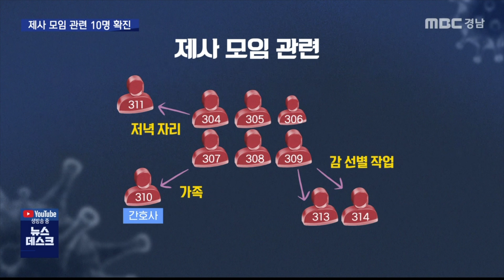4명 추가… 제사 모임 관련 10명으로 늘어 [MBC경남 뉴스데스크] 201027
4명 추가… 제사 모임 관련 10명으로 늘어
MBC경남 이상훈 기자

제사 때문에 경기도 가족까지 모였다가 경남에서도 7명이
무더기 확진된 가운데 2차 감염이 3명 더 발생했습니다.

통영에서는 경기도에 사는 동서를 만난 50대가 확진되는 등
수도권발 N차 감염이 늘고 있어 보건당국이 접촉을
자제해 줄 것을 당부하고 있습니다.

이상훈 기자입니다